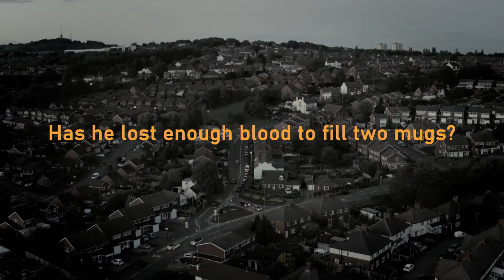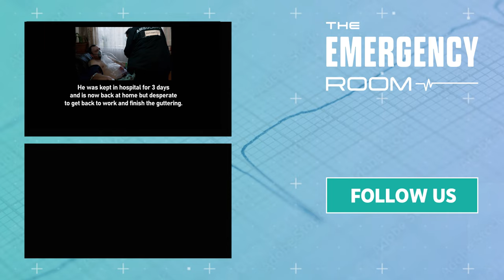Paramedics Race To Man Injured In Power Tool Mishap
The Emergency Room your ultimate source for gripping and inspiring emergency response stories. Join us as we take you on a thrilling journey into the world of real-life heroes.

Are you ready to be inspired by the unwavering dedication, selflessness, and remarkable bravery of those who stand at the forefront of emergencies?

Embark on a gripping adventure where courage meets resilience as the teams navigate through dangerous and emotionally draining circumstances, showcasing their quick decision-making skills and cutting-edge techniques. From the bustling urban Emergency Department to the remote and rugged countryside, let us take you on a rollercoaster ride of emotions.

🌐 Explore more real life medical emergencies and first responder stories:
Our Real Life Heroes 🦸‍♀️🦸‍♂️